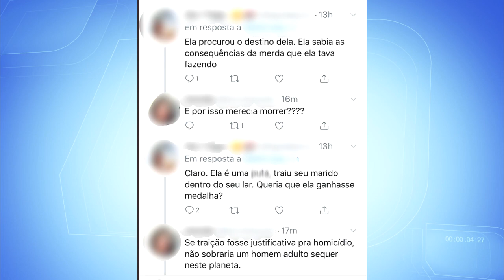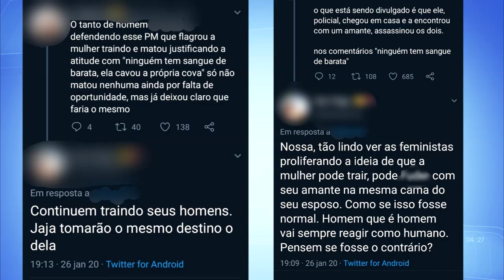POLÍCIA NO MARANHÃO DIZ QUE INTERNAUTAS QUE DEFENDEM HOMICÍDIOS PODEM SER PROCESSADOS